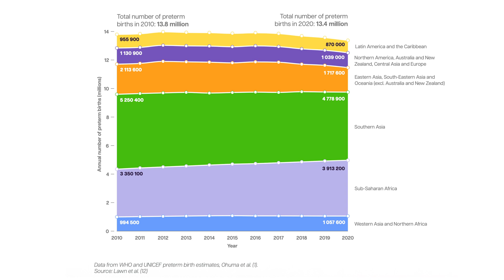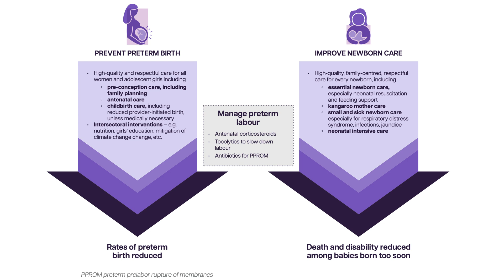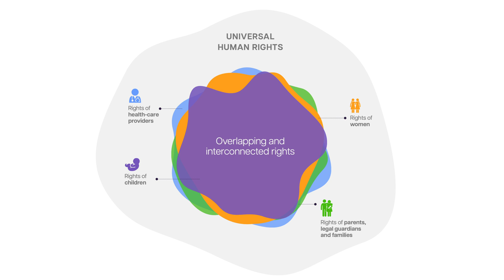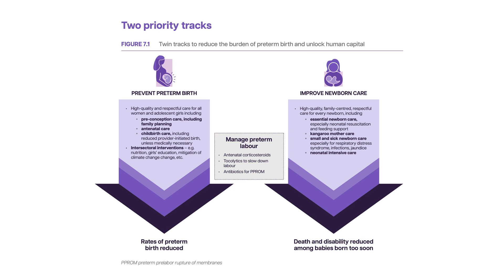AlignMNH Masterclass: Born Too Soon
13.4 million babies are born preterm every year. That is estimated as one baby born preterm every two seconds, and every forty seconds, one of those vulnerable newborns will die. A decade after its predecessor, a new Born too soon report examines what can be done to prevent preterm births, and to care for babies born premature.

In this episode, Prof. Joy Lawn from the London School of Hygiene and Tropical Medicine and Nest360 Alliance and Merette Khahil from YourEgyptianDoula and White Ribbon Alliance explore the underlying factors causing preterm birth and share a call to action for prevention and implementation to realize a world in which all women and babies survive and thrive.